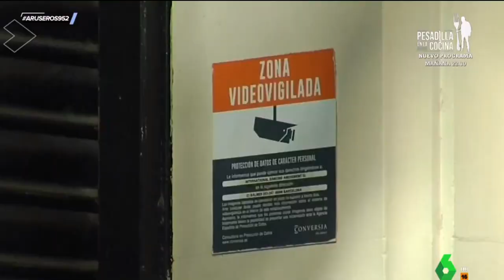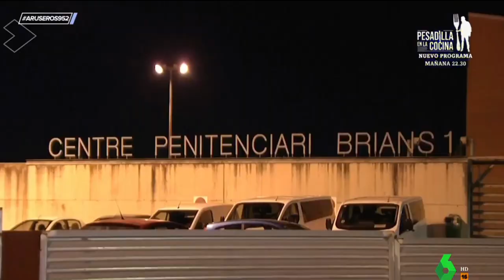Daniel alves ,alegaciones de Cristóbal Martell